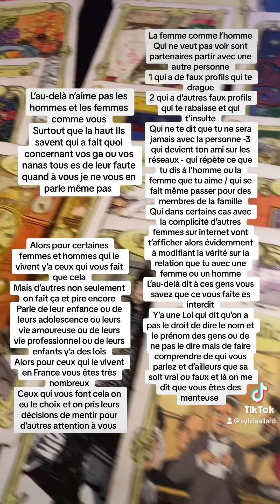L’au-delà n’aime pas les hommes et les femmes qui se venge parce leur compagnon es infidèle